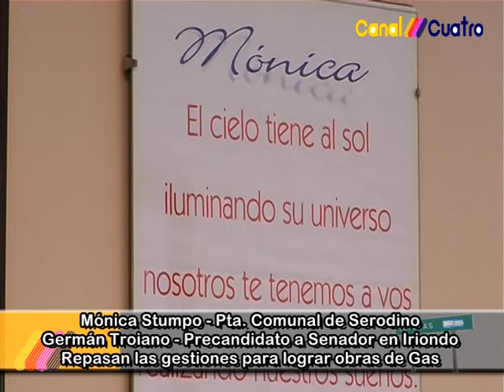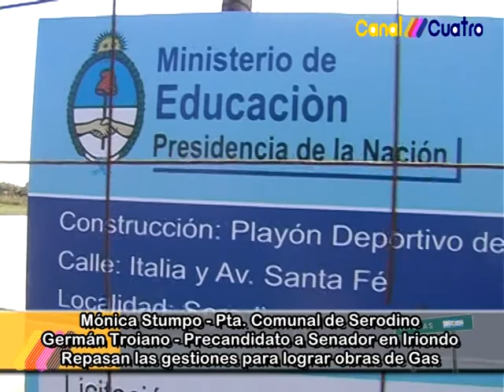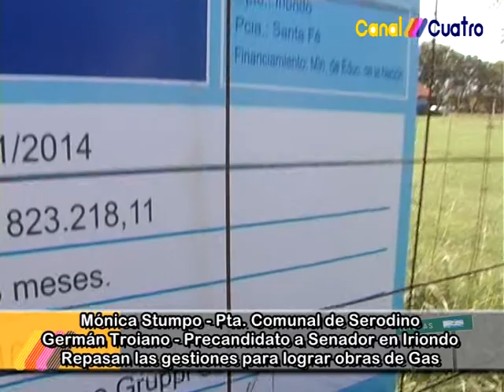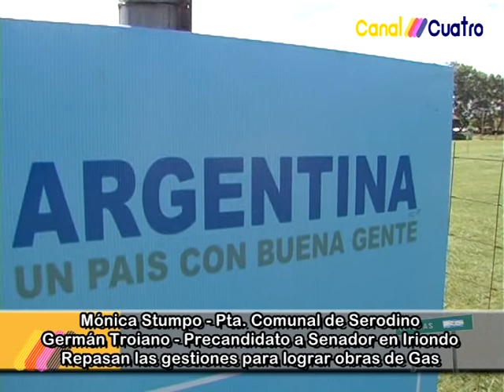ENTREVISTA A MONICA STUMPO Y GERMAN TROIANO SOBRE LAS GESTIONES PARA RECBIR OBRAS DE GAS NATURAL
SERODINO RECIBIO LA AYUDA PARA AMPLIAR LA RED DE GAS NATURAL Y CAÑADA DE GOMEZ HASTA EL PARQUE INDUSTRIAL Y DE AHI HASTA LA LOCALIDAD DE BUSTINZA. CANAL 4 TOTORAS CON TODOS SIEMPRE